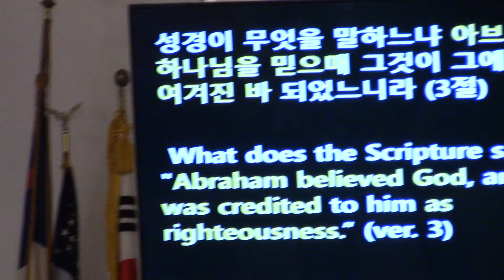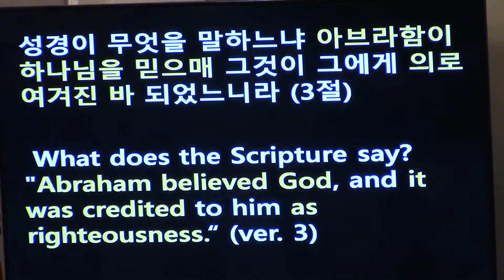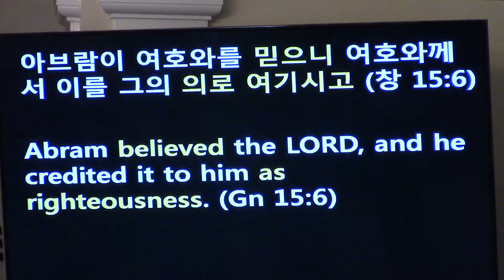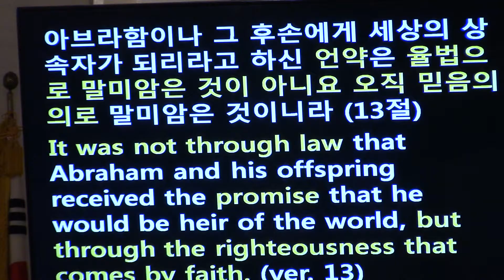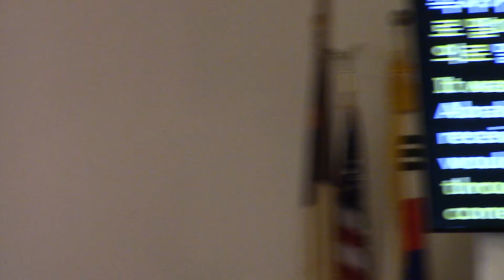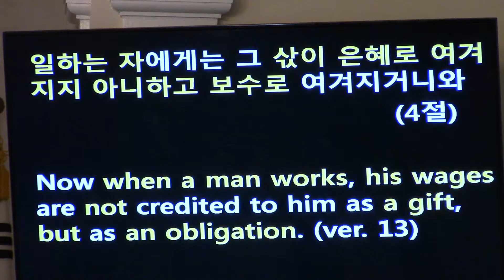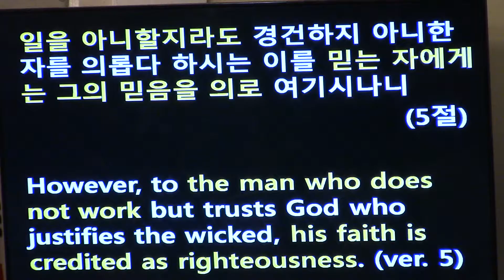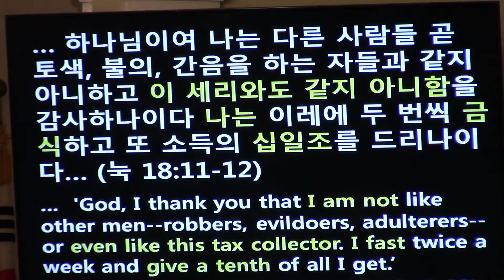20170312설교1